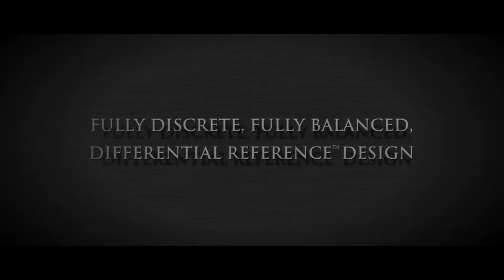EMOTIVA XPA-1 Power Amplifier.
XPA-1 Gen2 Power Amplifier

Class A/B Monoblock Power Amplifier Output : 300 watts RMS @ 8 Ohms & 600 watts RMS @ 4 Ohms.